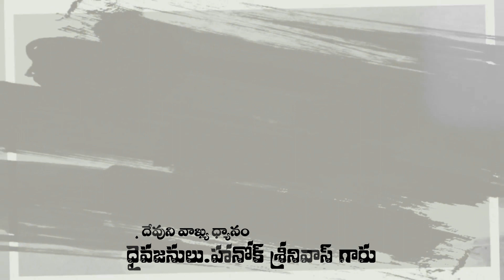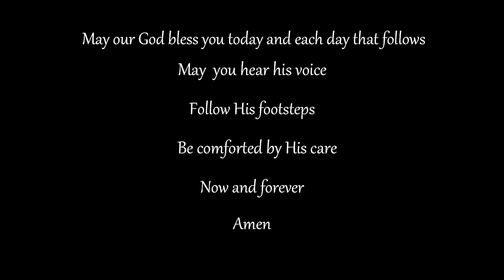సోలిపోవలదు | Do not lose | Sunday online Worship 13.9.2020 | Shiloh AG Church | Pr.Enoch Srinivas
Welcome to our Sunday Online Worship
13 Sep 2020 .

 " DO NOT LOSE " We lose hope on what we are expecting to be done in our life  , because  of the circumstances  we are facing in this hopeless world. But the Word of God says that DO NOT LOSE in your hope. It is quite natural for human beings to lose hope . Abraham says that  "Sovereign LORD, what can you give me since I remain childless and the one who will inherit my estate is Eliezer of Damascus?" Genesis 15:12 . This shows that he has lost his hope . But when Word of God came to him and encouraged him. The same Hopeless man now became a father of many nation . In Romans 4:18 - Against all hope, Abraham in hope believed and so became the father of many nations, just as it had been said to him, "So shall your offspring be." See how great the Word of God will be in our lives . Today the same Word of God is coming to you , to the one who lost hope . So will you receive the Word of God today ? as our Spiritual Father Rev.Pr. Enoch Srinivas shares that .

00:00 - Intro
4:01 - Songs & Worship
37:02 - Psalm Meditation Sis.Salomi కీర్తన ధ్యానం
1:25:39 - Word of God Rev.Pr.Enoch Srinivas వాఖ్య ధ్యానం